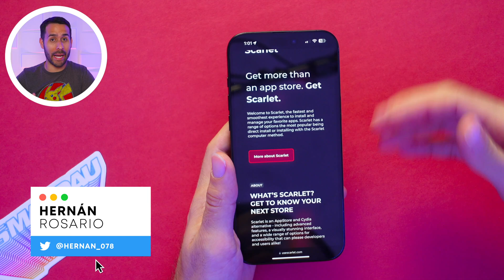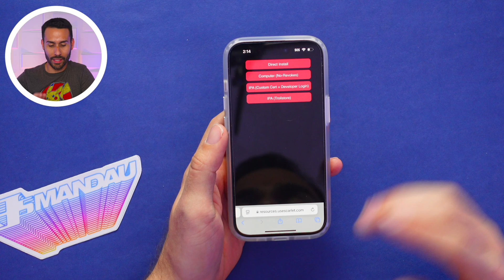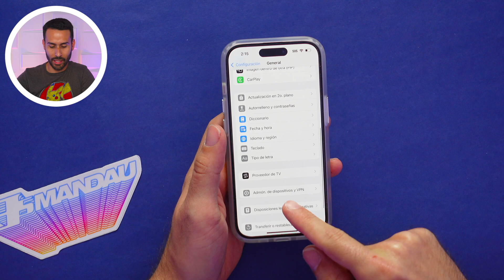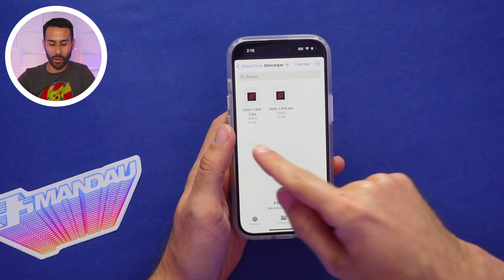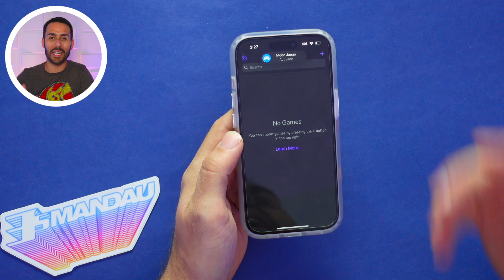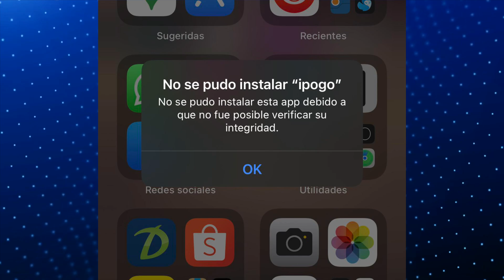Cómo Instalar Aplicaciones FUERA del App Store en iPhone SIN PC y GRATIS | Tutorial Scarlet (2025)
En este video te enseño un método para instalar aplicaciones fuera del App Store sin tener que utilizar una computadora y sin tener que pagar nada. Esto lo lograremos usando el servicio de Scarlet y aquí te enseñaré cómo funciona para que puedas instalar aplicaciones fuera del App Store en tu iPhone o iPad sin la necesidad de una computadora y de una forma gratuita.

0:00 - Intro
0:17 - ¿Qué es Scarlet?
0:39 - Instalar Scarlet
2:03 - Activar Scarlet
3:05 - Instalar una Aplicación
4:08 - Preguntas Comunes
4:40 - No Puedo Instalar la Aplicación que Quiero
5:07 - Dónde Descargar Aplicaciones
5:28 - No se pudo Verificar la Integridad
6:10 - Mis Aplicaciones Dejaron de Funcionar
6:42 - ¿Hay que activarlo cada 7 días?
7:02 - ¿Se puede Activar JIT?
7:35 - ¿Tienes otra pregunta?